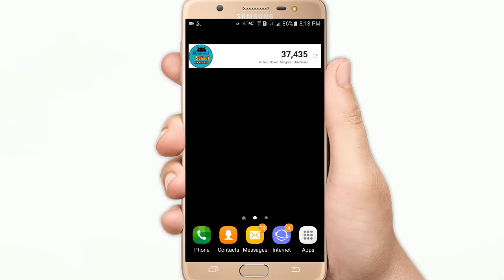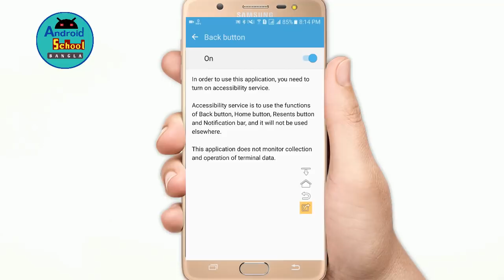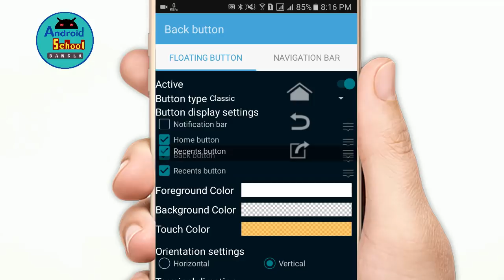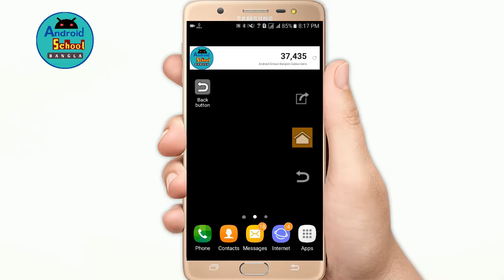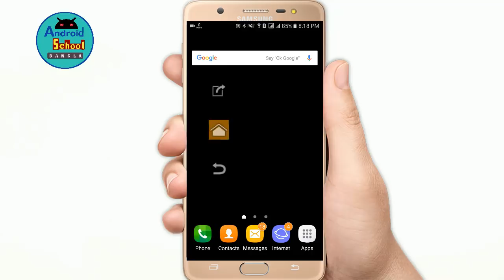ফোনের বেক বাটনের অসাধারন টিপস || আর কখনোই নষ্ট হবে না বাটন - Android School Bangla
In This Video I will show how to Fix Home button/back button/recent app button not working? Without rooting your android device? Yes there is a way this problem can be fixed. Just you need to download an app from google  play store and then follow the instructions mentioned there.

যেমনঃ LIVE এ কখন বা কবে আসবো, সিরিজ টিঊটোরিয়াল
আপলোডের সময় সুচি ইত্যাদি ।

📌📌বি দ্রঃ ফেসবুক পেজ এবং গ্রুপ সবসময় একটিভ
লাইক দিয়ে যুক্ত থাকুন। ধন্যবাদ ।